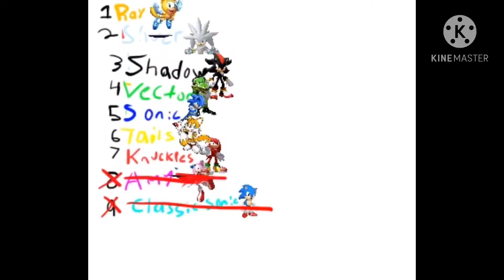Sonic Characters Elimination Stage 3- Punch Clumsy Ninja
Who will be eliminated